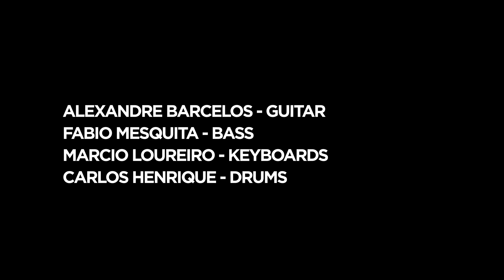Bigorna - Alexandre Barcelos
Making Of Sessions

Band:
Alexandre Barcelos - Guitar
Fabio Mesquita - Bass
Marcio Loureiro - Keyboards
Carlos Henrique - Drums